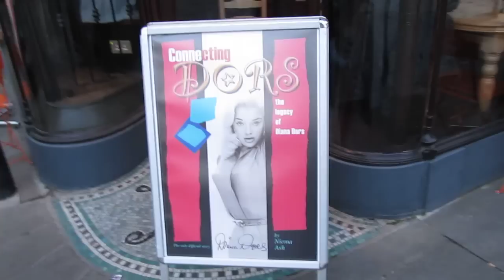"Connecting Dors" 2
Niema's "Connecting Dors" the Diana Dors Book, launch party  at La Trappiste Canterbury on Diana;s 80th Birthday October 2011